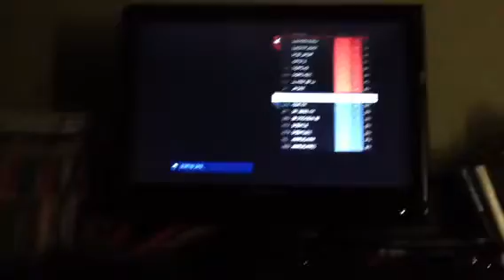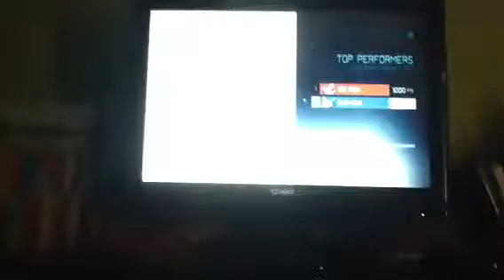Halo having fun